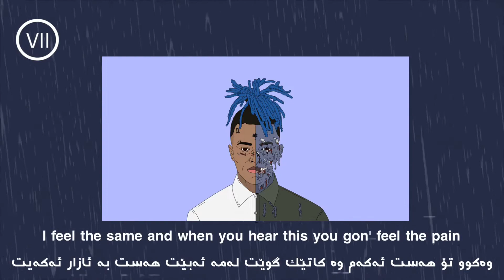XXXTENTACION - Let's Pretend We're Numb ( Lyrics + Kurdish subtitle )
‎من گەنجێكم كە میوزیكی خۆش ئەوێ و ژیانمی گۆڕیوە بۆیە ئەمەوێت ئەوەی حەزم لێیەتی بڵاوی بكەمەوە لەگەڵ بەژداربووە ناوازەكانم تكایە ڵایك & بڵاوی بكەوە & بەشداربە بۆ كاری زیاتر

YOU CAN FIND ME HERE | ئەتوانی لێرە بمدۆزیەوە